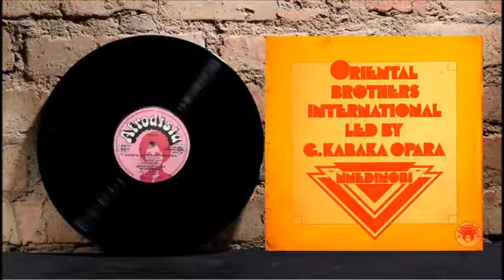AKU UDO(El capullo) - Oriental Brothers International